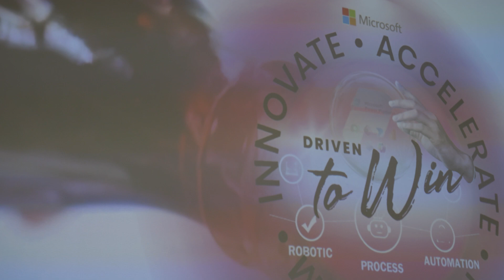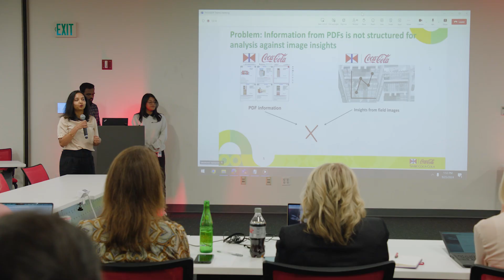AI and Low Code / No Code Hackathons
Welcome to the Swire Coca Cola USA Microsoft Power Platform hackathon highlight reel!

Watch as participants from diverse backgrounds come together to solve real business problems using the Power Platform. This hackathon showcases the power of collaboration and innovation.

Don't miss out on the excitement, run your own Microsoft Power Platform hackathon. Click the link below to hack now!